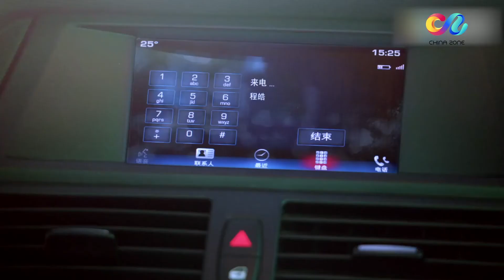【ENG SUB】《恋爱先生 Mr. Right》江疏影和靳东车里斗嘴 主演：靳东 | 江疏影 | 辛芷蕾【China Zone 剧乐部】